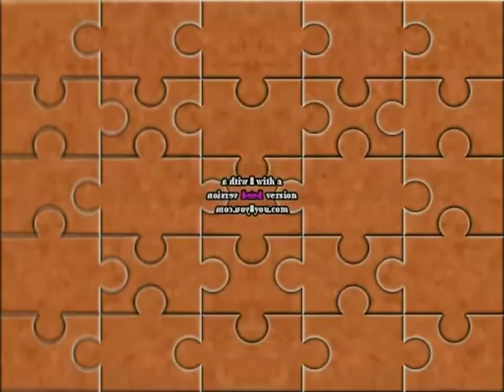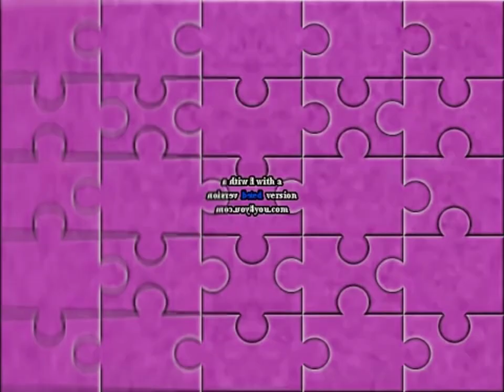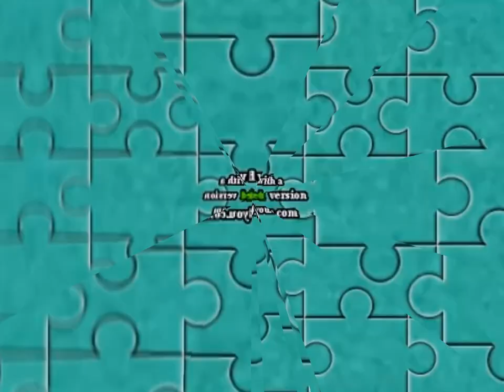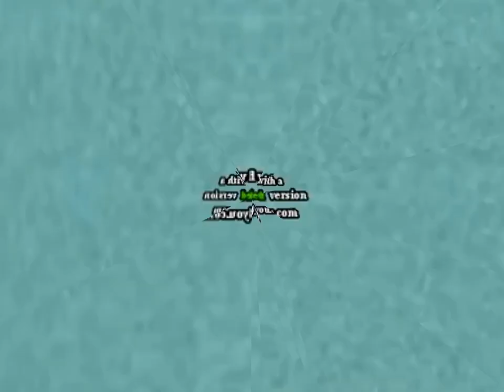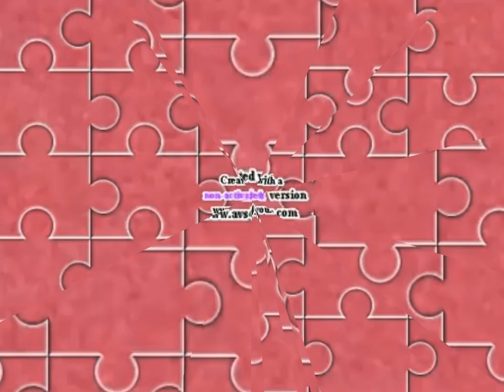Klasky Csupo 1998 Effects Effects Effects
Extras
Original upload date: Yesterday
Rendered time: 07:34:34

Created on:
Sony Vegas Movie Studio Platinum 8.0b (Build 122)
Sony Vegas Pro 9.0c (Build 895) 64-bit
Audacity Versions
BlueStacks5
Wrapper Offline
GoAniFire
Wrapper Online Gold Replit
VideoMeld
Capcut 1.6.1
G'MIC Plugins
Pixelan Plugins
Zenote Plugins
VST Plugins
VideoPad
Alight Motion
Exagear Windows Emulator (Wine)
Balabolka
Puffin Browser